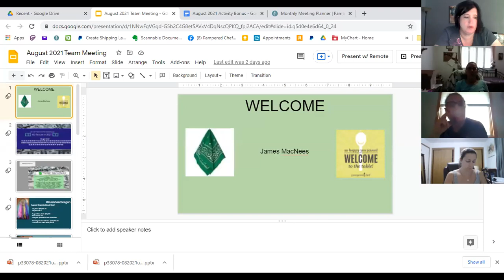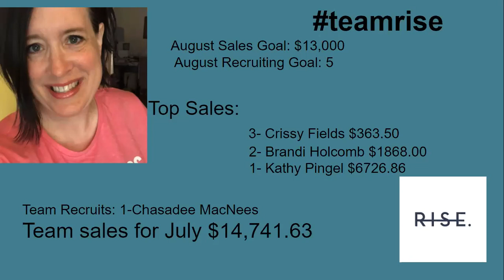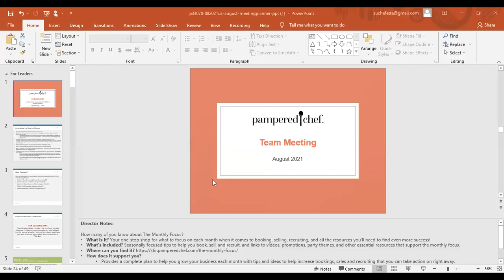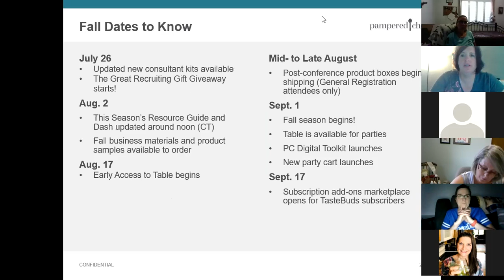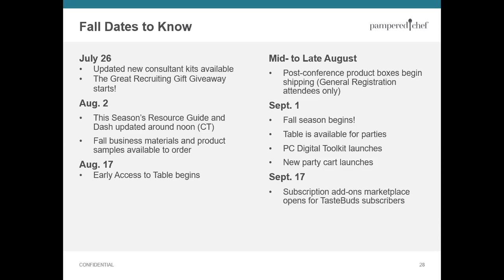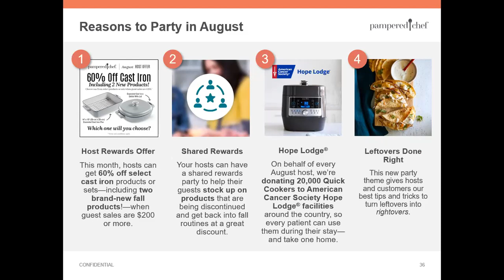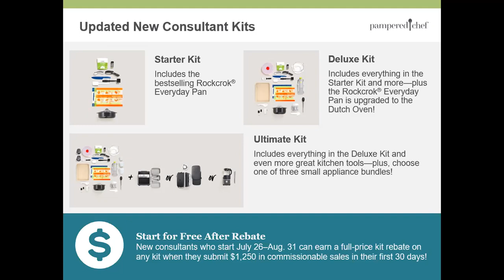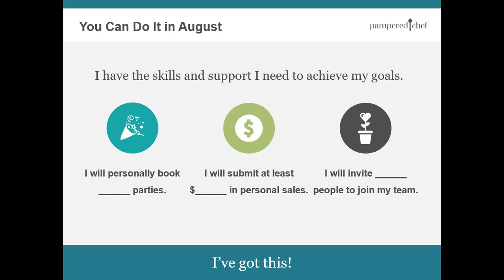August 2021 Team Meeting